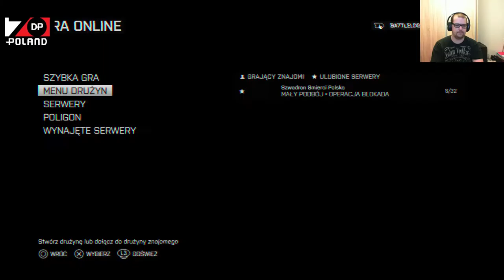Testowy stream przy użyciu AverMedia LGP, jak widać nadal z małymi problemami